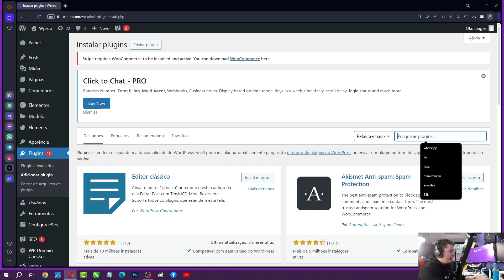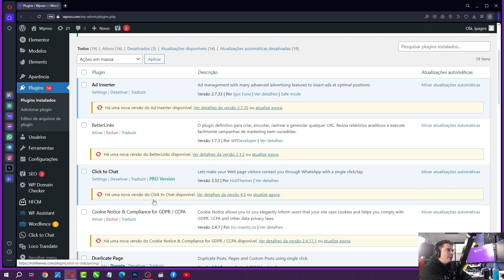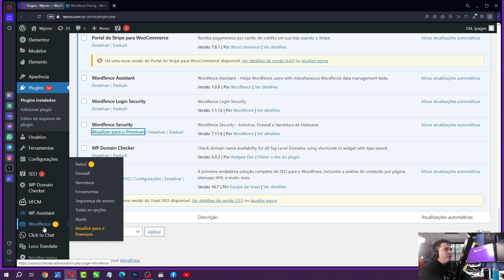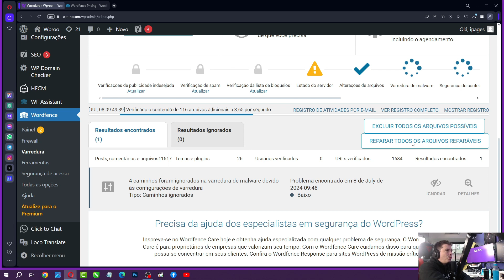Como Blindar Sites em WordPress com Wordfence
Wordfence é um plugin de segurança popular para sites WordPress, projetado para proteger contra diversas ameaças online. Aqui está uma visão geral de como o Wordfence funciona:

1. Firewall de Aplicação Web (WAF)
O Wordfence oferece um firewall que bloqueia tráfego malicioso antes que ele atinja seu site. O WAF pode ser configurado para operar em dois modos:

Modo de Aprendizado: Inicialmente, o firewall aprende sobre o tráfego do site e ajusta suas regras de proteção.
Modo Protegido: Depois de aprender sobre o site, o firewall aplica as regras de proteção para bloquear tráfego malicioso.
2. Scanner de Malware
O scanner de malware do Wordfence verifica os arquivos do site em busca de códigos maliciosos, backdoors, URLs maliciosas e outras ameaças. Ele compara os arquivos do seu site com os arquivos do repositório do WordPress e destaca qualquer modificação ou arquivo suspeito.

3. Proteção contra Brute Force
O Wordfence protege seu site contra ataques de força bruta, limitando o número de tentativas de login e bloqueando endereços IP suspeitos. Ele também pode aplicar autenticação de dois fatores (2FA) para adicionar uma camada extra de segurança.

4. Monitoramento de Atividades
O plugin monitora atividades no site, como tentativas de login, alterações de arquivos, e ações de usuários. Ele gera relatórios detalhados e envia alertas em tempo real sobre qualquer atividade suspeita ou incomum.

5. Lista de Bloqueio e Lista de Permissão
O Wordfence permite bloquear ou permitir tráfego com base em IPs, ranges de IP, nomes de host e agentes de usuário. Você pode configurar listas de bloqueio manuais ou usar a lista de bloqueio automática fornecida pelo plugin.

6. Reparo de Arquivos
Se o scanner de malware encontrar arquivos corrompidos ou alterados, o Wordfence pode reparar esses arquivos automaticamente, substituindo-os pelas versões corretas do repositório oficial do WordPress.

7. Atualizações em Tempo Real
A versão premium do Wordfence oferece atualizações em tempo real sobre novas ameaças e patches de segurança, garantindo que seu site esteja protegido contra as vulnerabilidades mais recentes.

8. Integração com CDN
Para melhorar a segurança e o desempenho, o Wordfence pode ser integrado com redes de entrega de conteúdo (CDNs) como o Cloudflare.

9. Bloqueio Geo-IP
Na versão premium, o Wordfence oferece a capacidade de bloquear tráfego de países específicos, útil se você estiver enfrentando ataques de uma região geográfica específica.

10. Segurança de Login
O Wordfence adiciona várias camadas de proteção ao processo de login, como verificação reCAPTCHA, notificações de login suspeito e logs detalhados de atividades de login.

Como Instalar e Configurar o Wordfence:
Instalação:

Vá para o painel do WordPress - Plugins - Adicionar Novo.
Pesquise por "Wordfence".
Clique em "Instalar Agora" e depois em "Ativar".
Configuração Inicial:

Após ativar o plugin, siga o assistente de configuração para definir as opções básicas.
Registre-se para receber alertas de segurança.
Configurações Avançadas:

Vá para Wordfence All Options para configurar opções avançadas, como regras de firewall, notificações, bloqueios e verificações de malware.
Conclusão
O Wordfence é uma ferramenta poderosa que oferece uma ampla gama de recursos para proteger sites WordPress contra ameaças. Sua combinação de firewall, scanner de malware, proteção contra força bruta, e monitoramento de atividades o torna uma escolha sólida para manter seu site seguro.